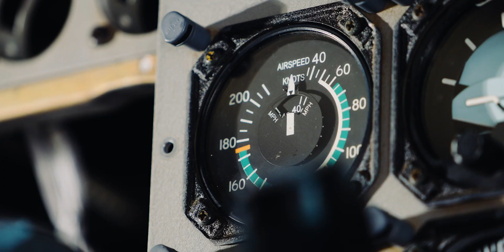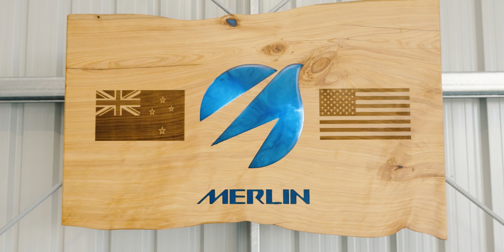Merlin Labs NZ